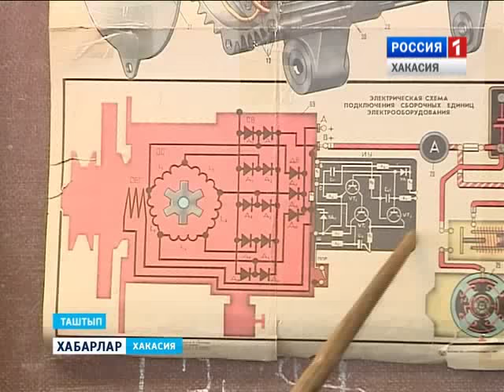ПУ- 16. 13 11 2015